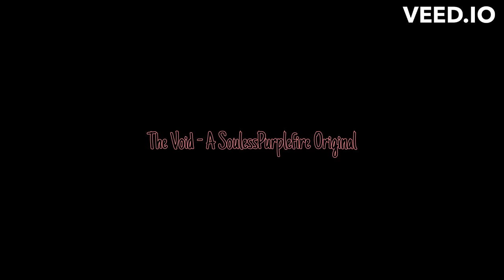The Void - A SoulessPurpleFire Original